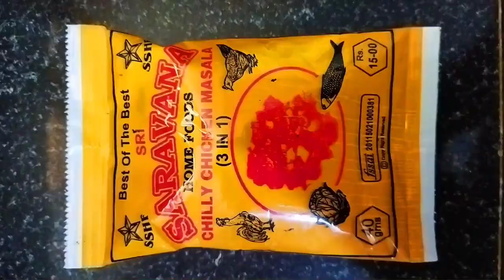KFC Style Chicken at home Easy Way,Crispy KFC Style Chicken KFC style chicken simple and Delicious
Crispy KFC Style Chicken
Home Made KFC style Chicken
KFC style chicken simple and Delicious
must try home made KFC style Chicken